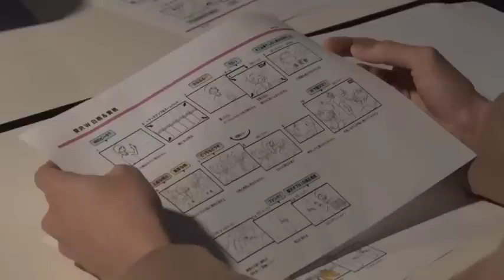【メイキング】菅田将暉の豊かな表情に注目！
まじでこの世の全ての バナナ 好きに教えてあげたいんだが、ファンタ から、全ての人間を虜にする新商品「ファンタ よくばりミックス ヨーグルバナナ」が登場する。
これがフルーツにちなんだ健康サポート成分とビタミンを配合した「ファンタ よくばりミックス」シリーズの第一弾で、バナナフレーバーとバナナに相性の良いヨーグルトフレーバーがブレンドされて、驚きのおいしさに仕上がっているからぜひ全国のバナナ好き、バナナを愛する者たち、バナナを憎む者たち、全てのバナナ関係者に伝われ

出演は菅田将暉さんです！
商品の魅力が伝わるよう表情作りに励む菅田さんにご注目！